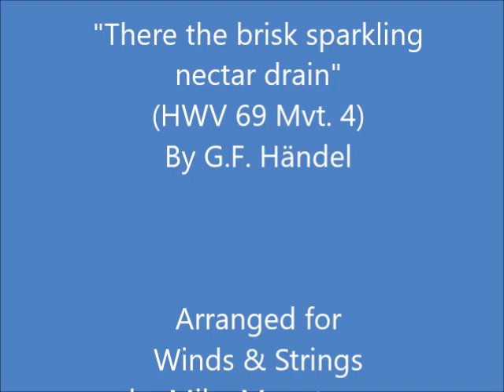"There the brisk sparkling nectar drain" (HWV 69 Mvt. 4) for Winds & Strings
George Frideric (or Frederick) Handel (1685 –  1759 ) was a German-British Baroque composer well known for his operas, oratorios, anthems, concerti grossi, and organ concertos. Handel received his training in Halle and worked as a composer in Hamburg and Italy before settling in London in 1712, where he spent the bulk of his career and became a naturalised British subject in 1727. He was strongly influenced both by the middle-German polyphonic choral tradition and by composers of the Italian Baroque. In turn, Handel's music forms one of the peaks of the "high baroque" style, bringing Italian opera to its highest development, creating the genres of English oratorio and organ concerto, and introducing a new style into English church music. He is consistently recognized as one of the greatest composers of his age.

The Choice of Hercules (HWV 69) is an oratorio in one act (three scenes) by George Frideric Handel. Handel produced the score between 28 June and 5 July 1750. The first performance was given on 1 March 1751 at the Covent Garden Theatre, London with Cecilia Young as Virtue, Isabella Young as Hercules, and Thomas Lowe as attendant. The libretto is derived from the poem (1743) of Robert Lowth but revised, probably, by Thomas Morell.

The story centres on the Choice of Hercules, in which the youthful Hercules must decide between the paths of pleasure and virtue. These are represented by two women who present their various arguments to Hercules, and his confusion is articulated in the trio Where shall I go?. The classical myth of "the choice of Hercules," as told by the 5th-century Athenian sophist Prodicus (Xenophon Memorabilia 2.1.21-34), anticipates that Hercules will choose to follow Virtue's path. And, indeed, the Chorus sings ( Chorus, 24) that "Virtue will place thee in that blest abode, Crown'd with immortal youth, Among the gods a god!"

Although originally composed for 2 Violins, Soprano and Basso Continuo, I created this Arrangement of "There the brisk sparkling nectar drain" from the Choice of Hercules (HWV 69 Mvt. 4) for Winds (Flute, Oboe, French Horn & Bassoon) & Strings (2 Violins, Viola & Cello).